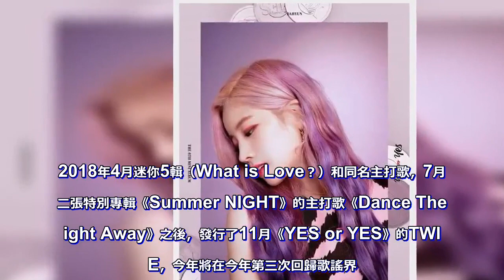TWICE新專輯預告發行，打造回歸熱潮！粉絲：終於等到你！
TWICE（TWICE）公開了9張個人預告形象，打造回歸熱潮！

計劃於11月5日發第6張迷你專輯《YES or YES》和同名主打曲回歸的TWICE，近日公開了新專輯曲目，以及各種預告形象，讓粉絲們瘋狂不已，等了好久終於等到今天！

JYP娛樂公司於28日0時在JYP和Twice的各種社交平台上添加了新曲《YES or YES》的9種個人預告形象。

該預告中的九位成員們在《Top Top女團》中展現出各具特色的打扮妝容，吸引了廣大粉絲的眼球！九位成員都別具一格以及散發出來的獨特魅力，讓粉絲們不禁對新歌《YES or YES》的充滿了期待。新曲《YES or YES》在歡快活潑的節奏中，有活力的聲音融合在一起，引起了人們的中毒性。

迷你第六張專輯《YES or YES》是以同名主打歌為首的《SAY YOU LOVE ME》、《LALALLLD》、《Young & WLLD》、《SUNSET》、《AFTER MOON》，《BDZ》等總共7首歌曲。

其中3號Track'LALALLOVY'第四首歌曲'Young & WLLD'第五首歌曲'SUNSET'分別是成員定延、彩瑛、志效擔任作詞的新曲第7首歌曲《BDZ》是TWICE 9月在日本發行的第一張正規專輯《BDZ》的主打歌，擔任JYP首長樸振英的作詞和作曲，創下了熱門話題。2018年4月迷你5輯（What is Love？）和同名主打歌，7月第二張特別專輯《Summer NIGHT》的主打歌《Dance The Night Away》之後，發行了11月《YES or YES》的TWICE，今年將在今年第三次回歸歌謠界。特別是這次的《YES or YES》是從出道曲《優雅地（優雅地）》到前作《Dance The Night Away》之前發表的9首歌曲，記錄了熱門本壘打的TWICE是第10次的新曲，因此更讓人關注。

最近出道3週年的TWICE28日下午在首爾西大門區延世大學露天劇場舉行了“ONCE HALLOWEEN'的正式粉絲見面會，與粉絲見面。接著在新專輯發行當天的11月5日，在位於首爾江書區花谷洞的KBS88體育館舉行回歸Showcase。

另一方面，TWICE的主打歌《YES or YES》在內的迷你第六張專輯《YES or YES》全曲將於11月5日下午6點通過各種音源網站公開。